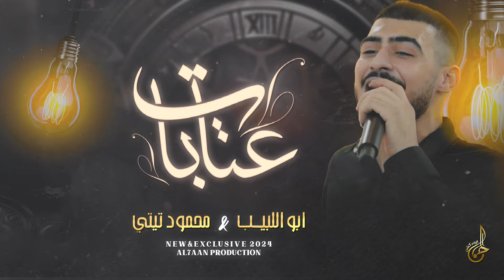اجمل عتابات مع ابو اللبيب ومحمود تيتي || ما نخاوي ع المصلحة ♪ انا عم نوح طول الليل راسي # جديد 2024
☚ يُمنع إعادة نشر الفيديو على اليوتيوب 🛇

واتس اب
جميع الحقوق محفوظة
© Powered by I-Media Production